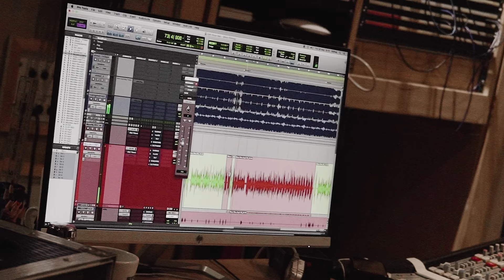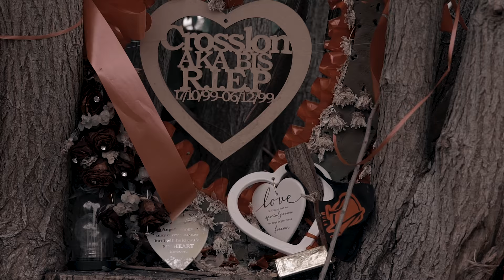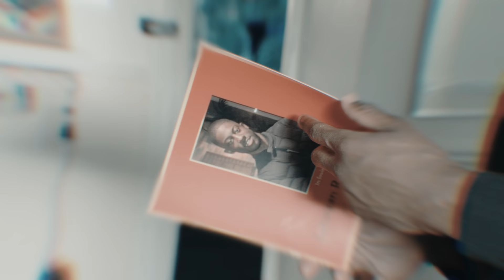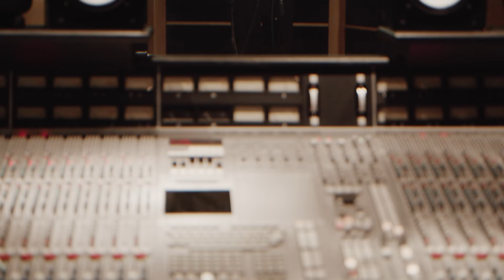MizOrMac - Return Of The Mac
Directed by Akash Bagga & MizOrMac
Creative direction by MizOrMac
Produced by Nyge
Mixed & Mastered by Unit 10